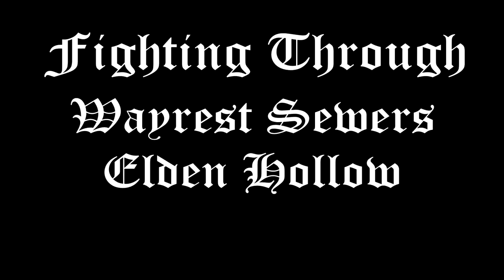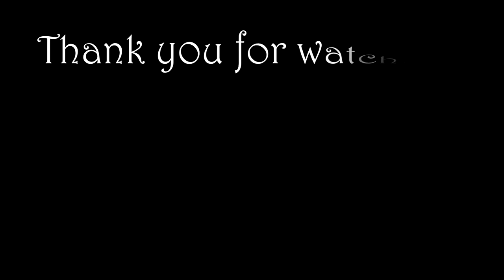Fighting Through ESO - Wayrest Sewers - Elden Hollow - Darkshade Cavern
Fighting Through ESO (Elder Scrolls Online)
Wayrest Sewers (Level: 20-23)
Elden Hollow (Level: 20-23)
Darkshade Cavern (Level: 20-23)

Presents (main role)
Sir Anketar - Templar (healer)
Eden Stormborn - Sorcerer (dps)
Emphasis - Dragon Knight (tank)

Woad To Ruin
The Ice Battle
Budget Meeting
Do You Think I'm Saxon
Trailer (King Arthur)
Knights March
Tell Me Now (by Heitor Pereira)

Graphics
All maximum (Ultra+)
Video HD 1080p/60fps